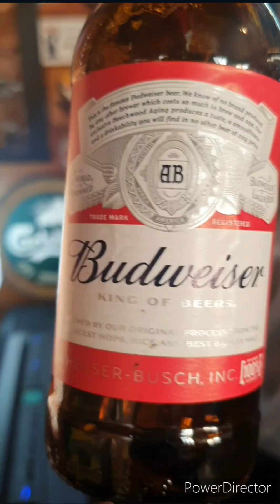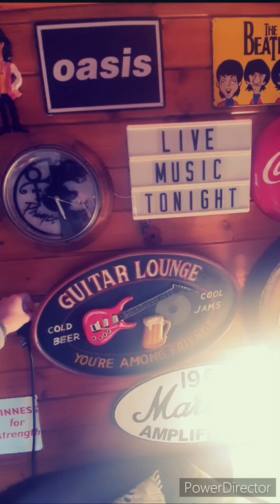Is It Love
Mobile phone music video
by Ian Johnson
featuring Budweiser